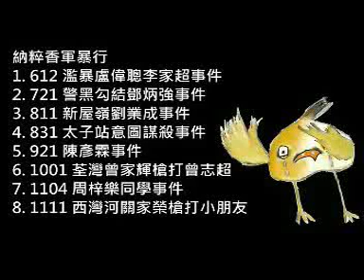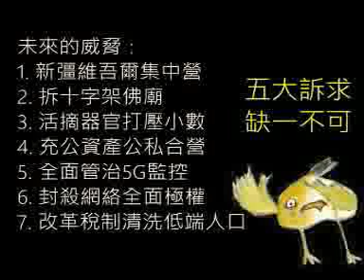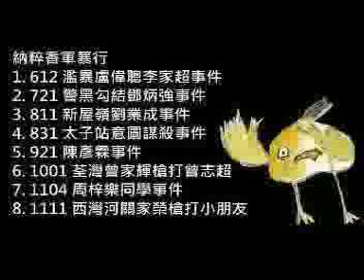(評論)(突然沒廣告) 鱷魚淚後嘴炮出，打壓醫護泯天良 20200202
一個雞蛋裏挑骨頭的草民
讀書的分享
未來的構想
支持本頻道，多謝支持啊 ^^"
(請連往此LINK再打開因為經常要更新)
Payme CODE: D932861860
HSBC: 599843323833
轉數快: 2166544